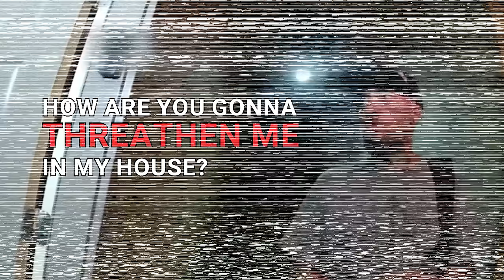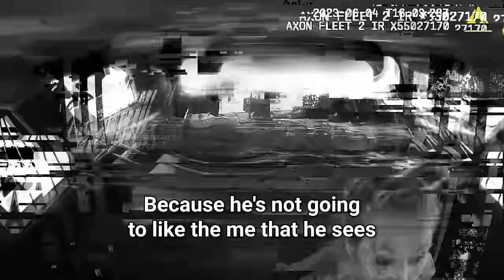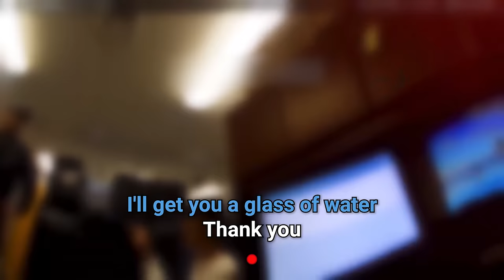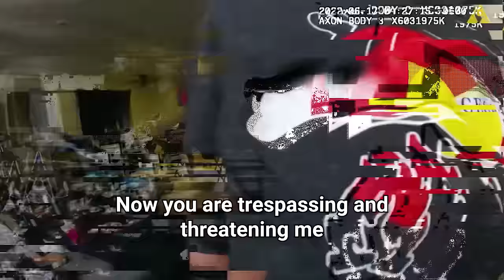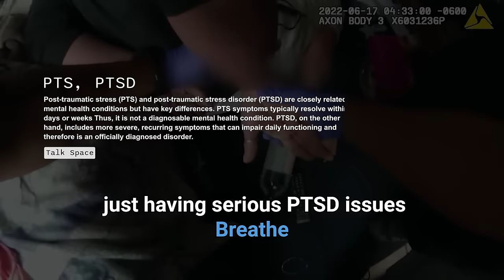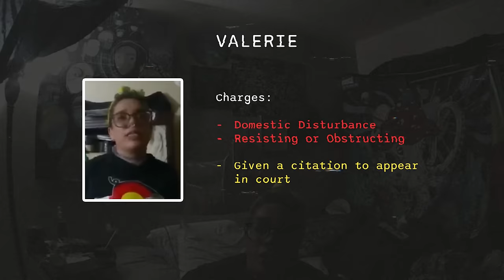When Cops Save Men From Abusive Women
Stories of domestic abuse against men are often kept behind closed doors. But in these four intriguing cases of men who were saved from abusive women, when the police got involved.

🔍 Episode Overview:
On June 4th, 2023, police were dispatched in response to a domestic violence incident. A terrified husband had barricaded himself in a bedroom after his wife, 38-year-old Tamara, had made threatening remarks towards him. Despite multiple attempts by the responding officers to make contact with the occupants, there was no answer at the door. After a considerable delay, the police made the decision to forcefully enter the residence.

On October 30th, 2022, a man contacted the Highlands Police Department to report a break-in at his home by a woman the previous night. He explained that despite his repeated requests, the woman refused to leave. When officers arrived at the scene, they encountered a tense situation. The woman, identified as Lea, attempted to delay police intervention by appealing to her boyfriend.

On June 17th, 2022, officers were called to an apartment complex following a report of domestic violence. Upon reaching the apartment, they encountered a woman named Valerie who was in the middle of an intense argument and was forcibly expelling her ex-boyfriend from the premises.

 On October 6th, 2022, police were dispatched to a location following a domestic violence call. Upon arrival, they were greeted by a highly distraught woman named Chelsea, who confessed to punching a man in an effort to make him leave her residence. The police then interviewed the man, who detailed their relationship to them. Following this, the officers informed him that they would be taking his statements to initiate charges against Chelsea.